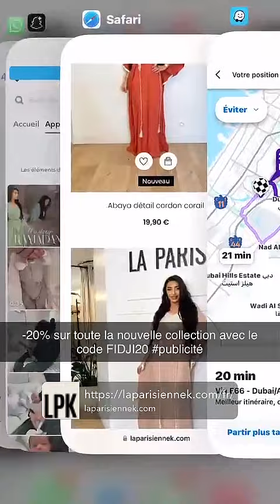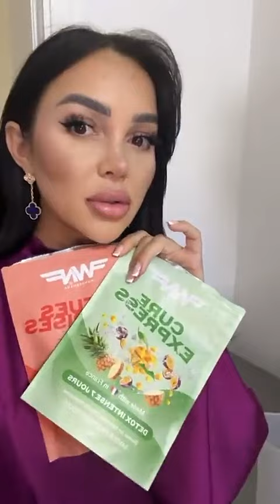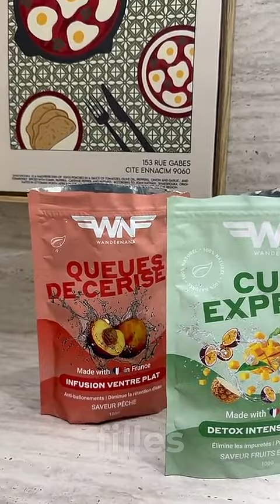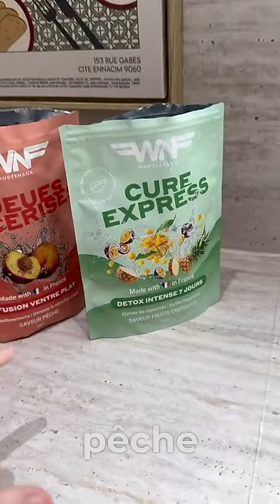FIDJI RUIZ - 28 Mars 2024